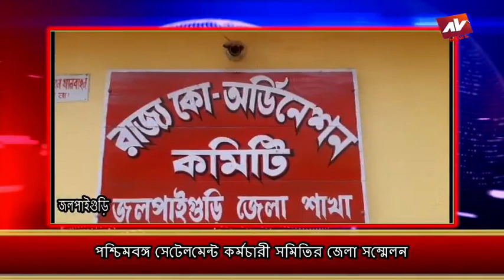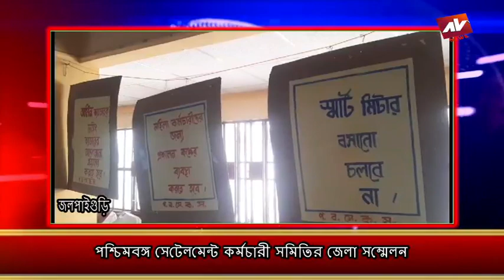JALPAIGURI AV NEWS 10 12 2023